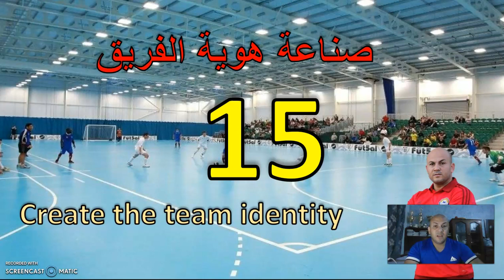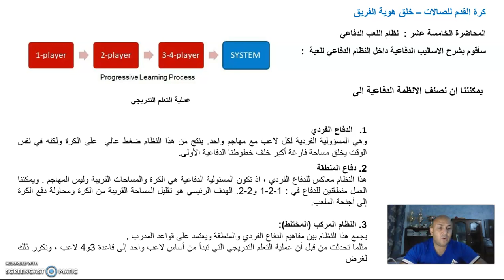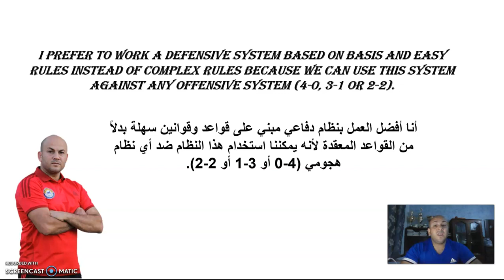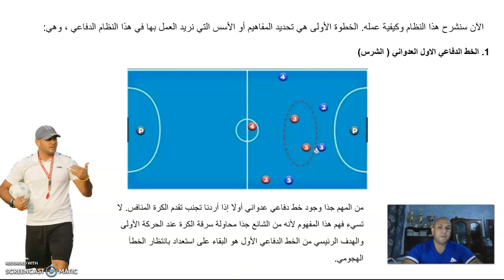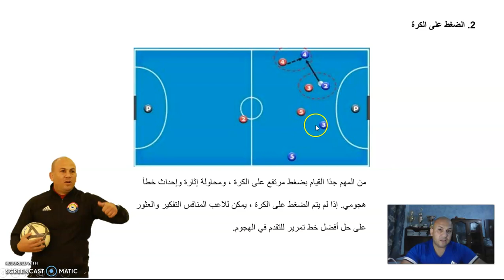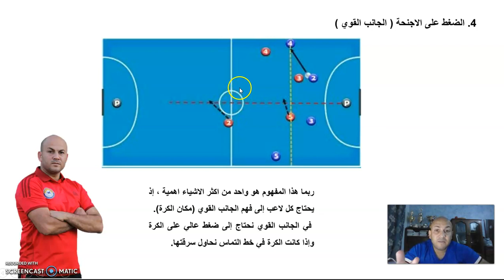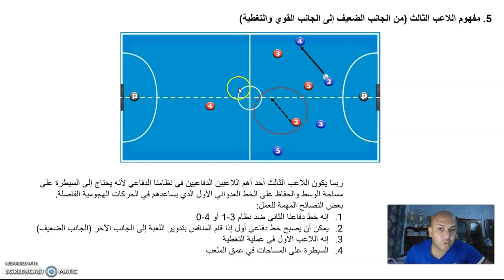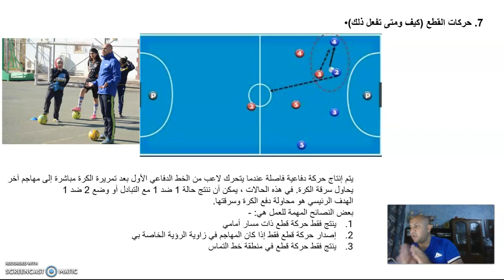صناعة هوية الفريق 15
كفية صناعة هوية لفريق لكرة القدم - تابع الفديوهات من 1 الى ال 20

الدفاع الفردي
وهي المسؤولية الفردية لكل لاعب مع مهاجم واحد. ينتج من هذا النظام ضغط عالي  على الكرة ولكنه في نفس الوقت يخلق مساحة فارغة أكبر خلف خطوطنا الدفاعية الأولى.

2. دفاع المنطقة
هذا النظام معاكس للدفاع الفردي ، اذ تكون المسئولية الدفاعية هي الكرة والمساحات القريبة وليس المهاجم . ويمكننا العمل منطقتين للدفاع في : 1-2-1 و2-2. الهدف الرئيسي هو تقليل المساحة القريبة من الكرة ومحاولة دفع الكرة إلى أجنحة الملعب.

3. النظام المركب (المختلط):
يجمع هذا النظام بين مفاهيم الدفاع الفردي والمنطقة ويعتمد على قواعد المدرب .
مثلما تحدثت من قبل أن عملية التعلم التدريجي التي تبدأ من أساس لاعب واحد إلى قاعدة 3و4 لاعب ، ونكرر ذلك لغرض

لمتابعة الحلقات السابقة